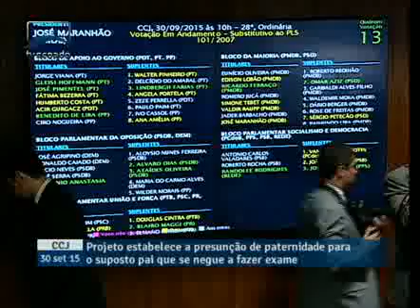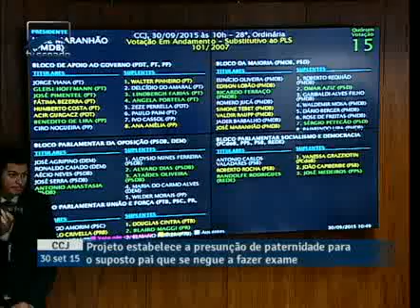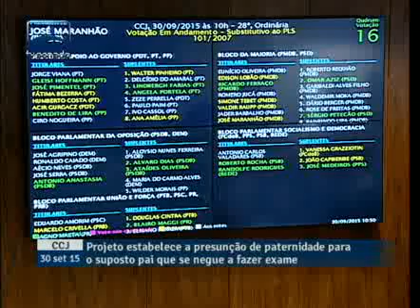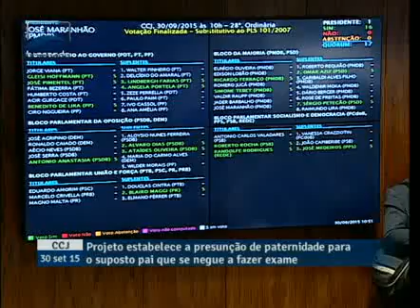Senado aprova projeto que dá presunção de paternidade a filhos nascidos fora do casamento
9/30/2015 - CCJ - Senado aprova projeto que dá presunção de paternidade a filhos nascidos fora do casamento